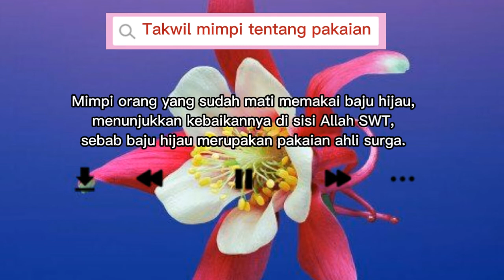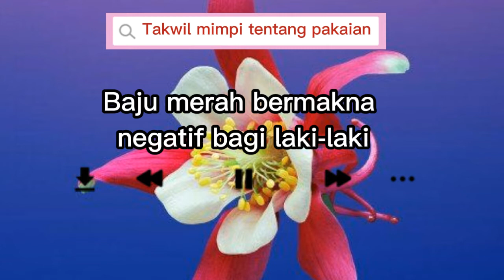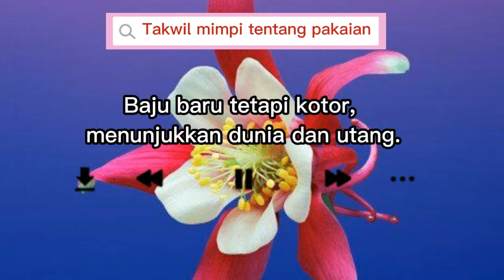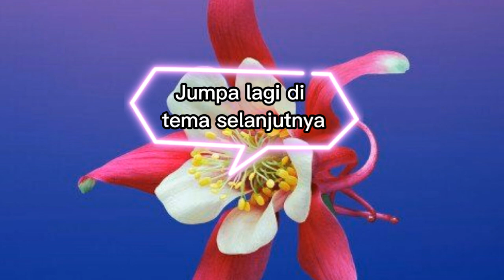Arti mimpi pake baju warna putih, merah, hijau, hitam, abu2, warna warni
Apakah artinya mimpi memakai baju warna putih, warna merah, warna hijau, warna hitam, warna abu-abu, warna-warni dan dua warna. Materi video ini diambil dari Tafsir mimpi berdasarkan qur'an dan hadits Ibnu Sirin.